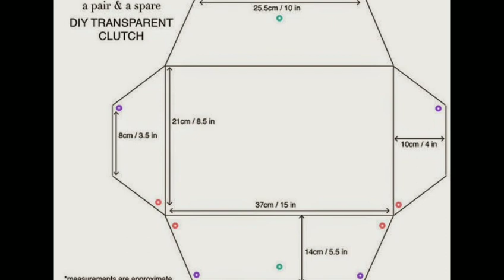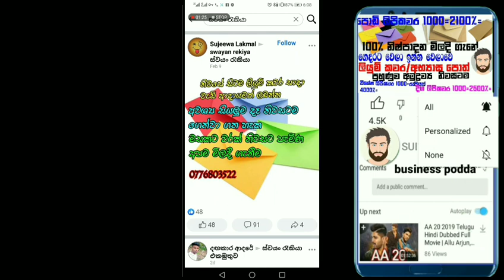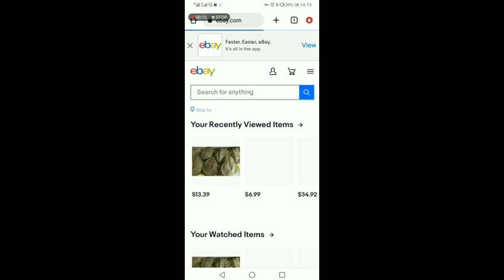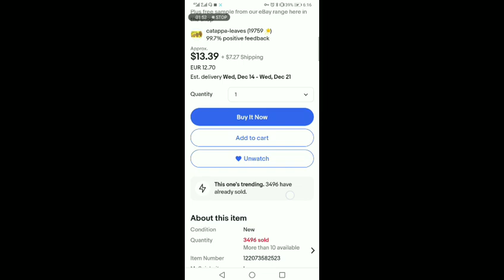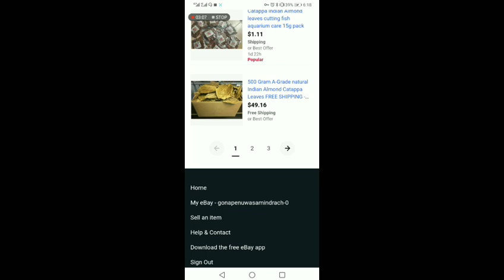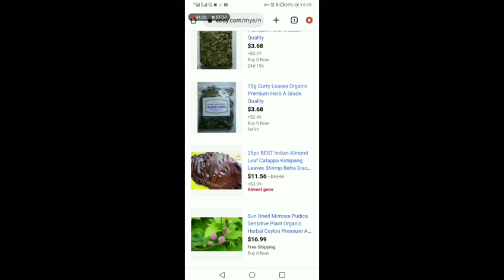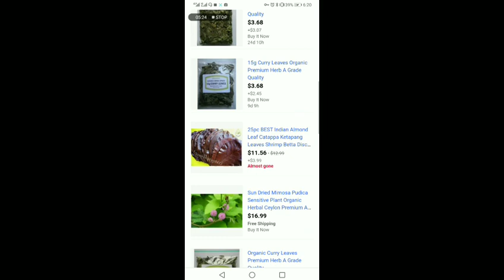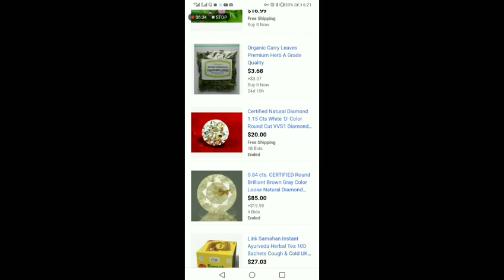ලියුම් කවර හදල මුදල් උපයන්න අමුද්‍රව්‍ය නිවසටම නැවත නිෂ්පාදන මිල දී ගන්නව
Facebook grupe

Business

Ebay

Kulubadu

Polkatu
Coconut

Coconut huck
Polleli chips